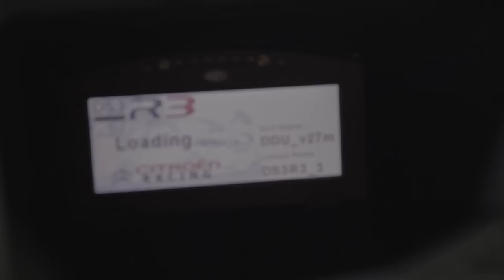Introducing Team CITROËN Australia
Motor sport is in our DNA!

Team CITROËN Australia will race specially prepared DS3-R3s in the 2014 ARC. The two-car team will be driven by Tony Sullens with co-driver Julia Barkley and Adrian Coppin and co-driver Tim Batten. Round 1 of the East Coast Bullbars Australian Rally Championship 2014, the National Capital Rally will be held from 28th February to 2nd March 2014 in Canberra.